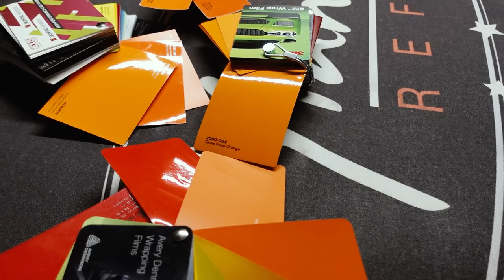YIANNIMIZE TRANSFORMS £500K 'ROAD LEGAL' YACHT! *CARNAGE*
Welcome to the most chaotic video I have EVER filmed with Al (Grenade Founder) and Yianni (Yiannimize)!!! The 'priceless' amphibious Gibbs Humdinga has been transformed by Yiannimize and it looks MENTAL!